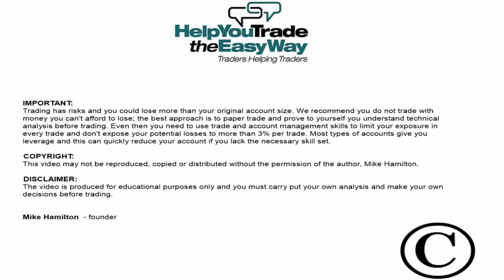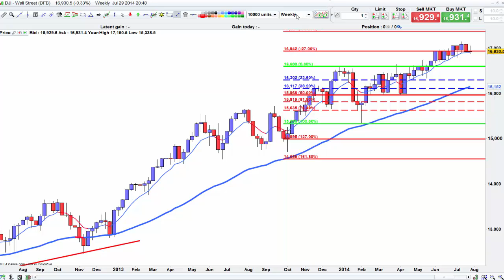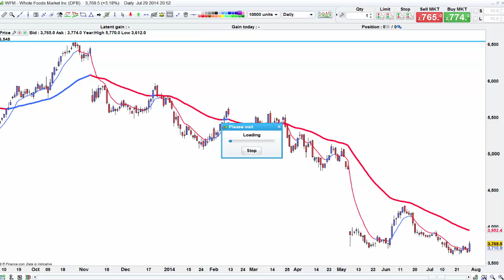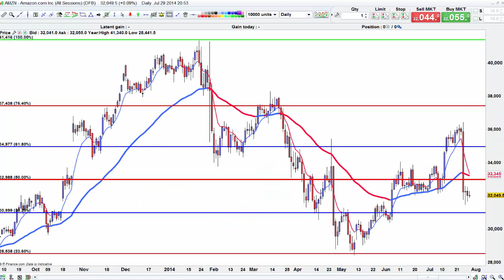YOUR profit potential is linked to...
I reveal this in the video abiut 5 mins into it